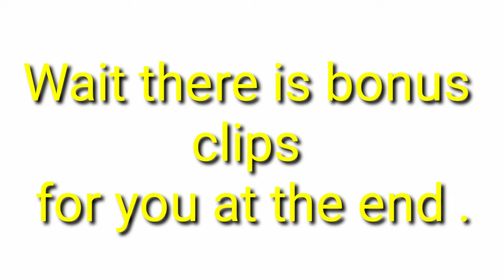5 YEAR EXPERIENCE WITH CHELSEA BOOT 👢 || BLACK HORSE || NEPALI BRAND || EP 1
Hello 👋 everyone welcome back to my new video .
If you are making mind to buy Chelsea boot before that watch this video .
How to style Chelsea boot 👢 🤔